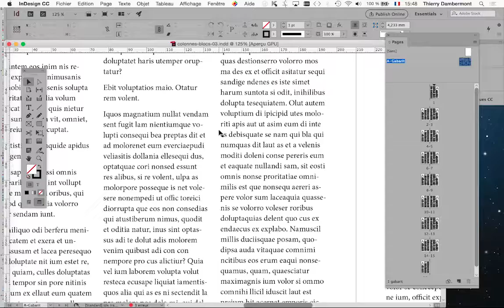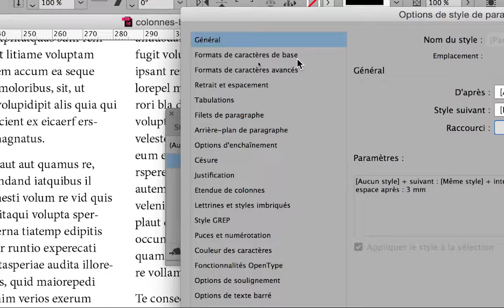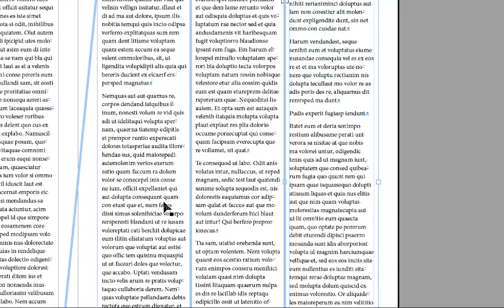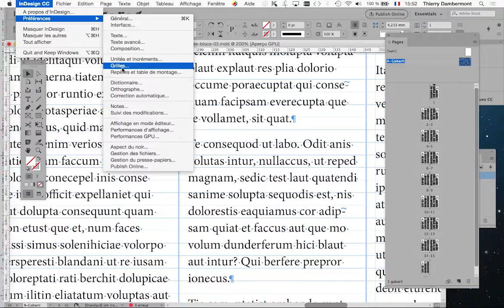part 37 les bases InDesign SESSION 4 720